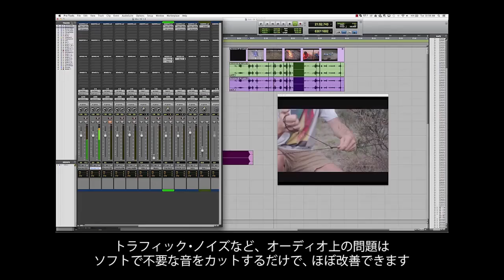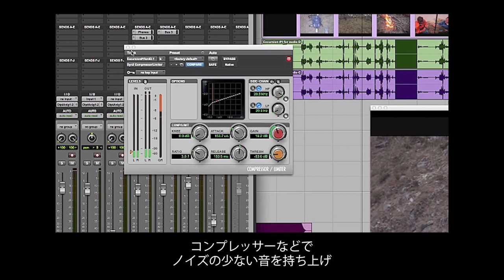My RODE Reel Tips & Tricks - オーディオの修正について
フィルムコンテスト「My RODE Reel」の審査員でもあるライアン・コネリー、オリビア・スペランザが、フィルム制作の手ほどきをするTips & Tricksシリーズ。第15弾は、オーディオを修正するテクニック、ツールを紹介しています。
応募締切 2014年5月31日（オーストラリア時間）